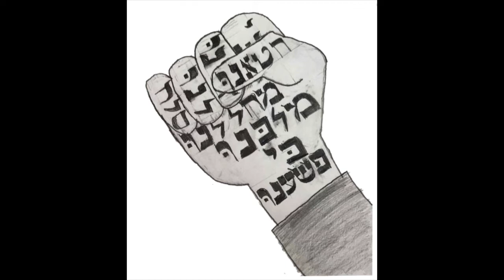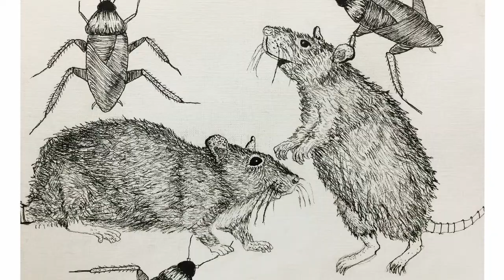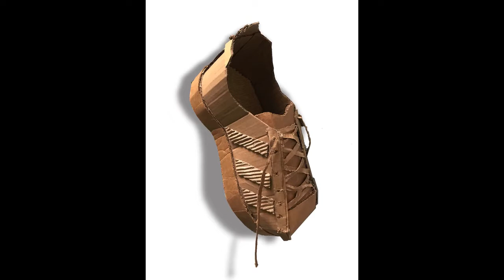SAR High School Visual Art Slideshow 2016- 2017